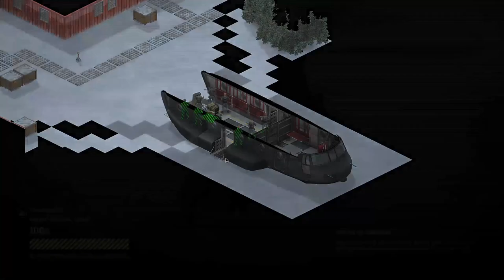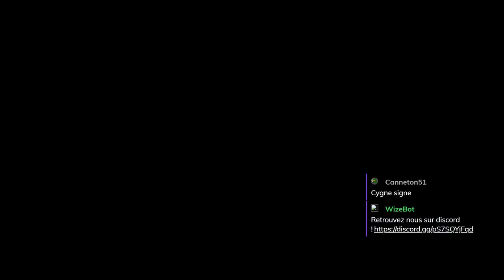XENONAUTS 2 - EP02 - Tactique et Violent [FR]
32% DE REMISE SUR LE JEU JUSQU'AU 25 JUILLET AVEC LE CODE CYGNONAUTS2
Des extraterrestres, de la tactique, de la violence ? C'est Gaelden qui se lance !

🎮 : Xenonauts 2
32% DE REMISE SUR LE JEU JUSQU'AU 25 JUILLET AVEC LE CODE CYGNONAUTS2

- Ardarin
- Broudaff
- Célestin
- Mallevin
- Mangazore
- Zmoi6